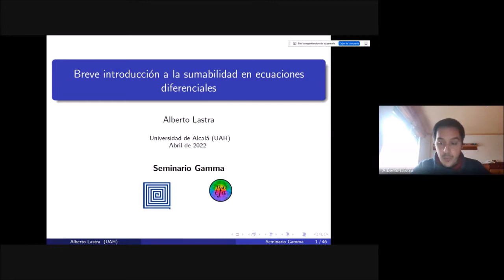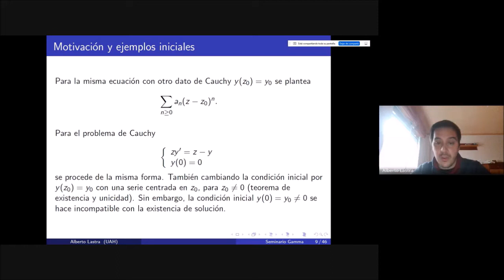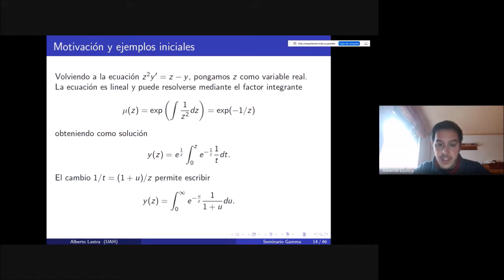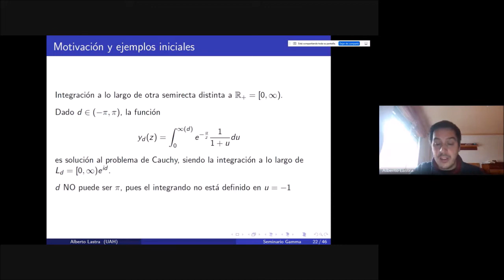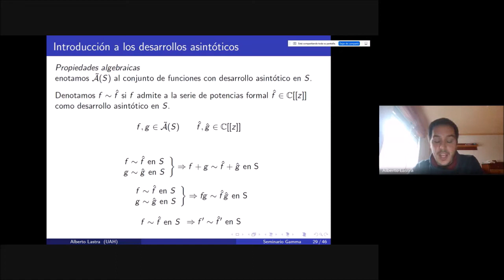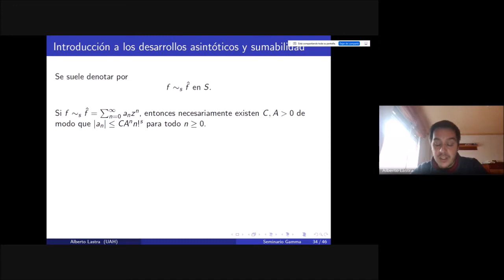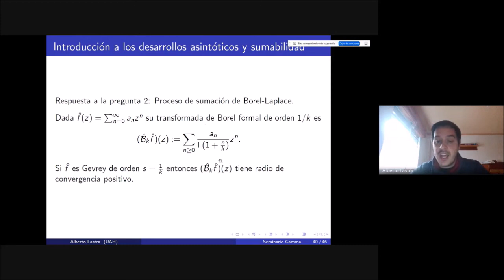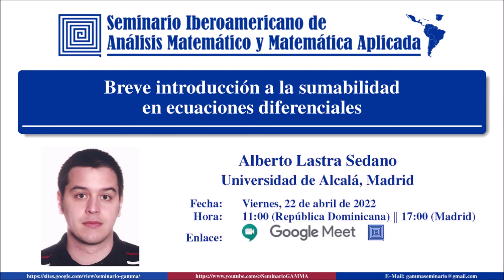Breve introducción a la sumabilidad en ecuaciones diferenciales, Alberto Lastra Sedano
[22/04/2022]
Breve introducción a la sumabilidad en ecuaciones diferenciales, Alberto Lastra Sedano, Universidad de Alcalá, Madrid, España.

Resumen: En el seminario se presentará una muy breve introducción a la teoría clásica acerca de los desarrollos asintóticos en el vértice de sectores complejos y resultados relativos a la sumabilidad de soluciones formales de ecuaciones diferenciales ordinarias: desarrollos de tipo Gevrey, Lema de Watson, Teoremas de tipo Borel-Ritt, etc. Los conceptos teóricos serán motivados a partir de ejemplos ilustrativos sencillos. El seminario es un resumen del curso doctoral impartido en la I Escuela Doctoral RIPOEFA